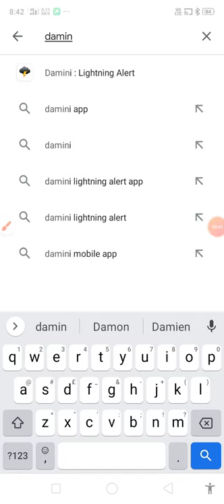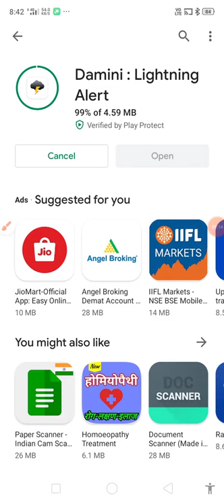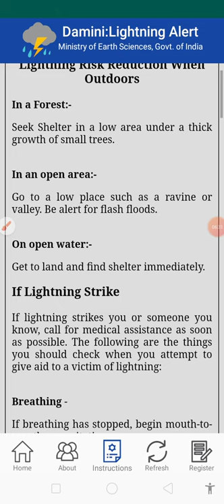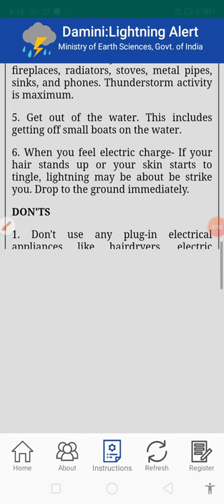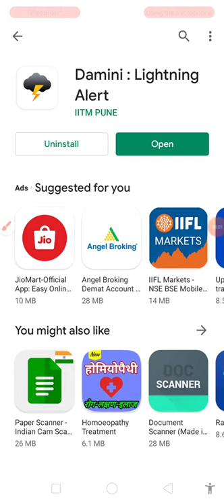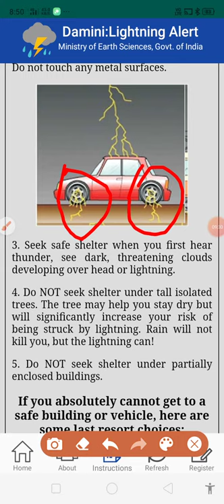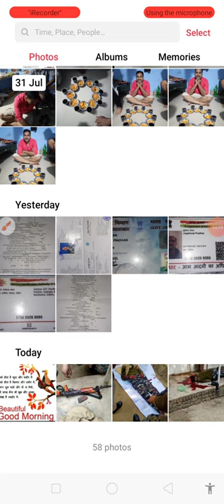दोस्तों damini सॉफ्टवेयर डाउनलोड करे और बारिश, lightning से बचे। चलो दोस्तों जानेंगे और जानेंगे.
दोस्तों damini सॉफ्टवेयर डाउनलोड करे और बारिश, lightning से बचे। चलो दोस्तों जानेंगे और जानेंगे. Friends download Damini software and avoid rain, lightning. Let friends know and learn.doston daaminee sophtaveyar daunalod kare aur baarish, laiting se bache. chalo doston jaanenge aur jaanenge. dosto damini software rain, lightning se people ko bachane ne ke liye  homare Govt of India ka earth sciencetist damini app banaya hai . yeho software se patachalta hai ki aap ka elaka me barish or bijli girega ki nahin. agar bijli girega to aap ko 15 minut pahle  alert karega .agar aap ka aria me bijli girene se wo software red ka nishana hoga.jaese me video me bataya hai. agar barish,bijli nahin girega to aap ka software red hoga . taki aap ko bhi pata chalega ki barish ya bajli girega ki nahin. taki aap pahele se tayar ho kar  ghor pahuch shake . Thank you.